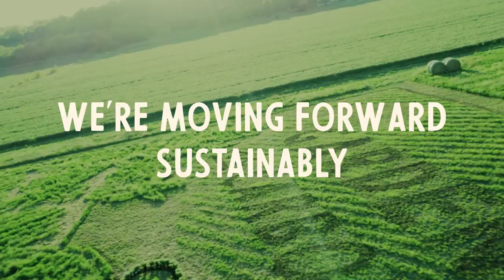What Is Carbon Neutral by Garden of Life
Garden of Life is the First Supplement Company to be Certified Carbon Neutral by Carbonfund.org Foundation.

Click for more information on What is Carbon Neutral by Garden of Life

Garden of Life has been leading the way for sustainability over the past 20 years and we are excited to announce that we’ve done it again. Because we have spent all these years developing one of the world’s most sustainable supply chains, we were able to achieve certification 6 months ahead of schedule. As of June 2021, Garden of Life is officially certified Carbonfree® on both a brand and product level through third-party certifier Carbonfund.org Foundation.